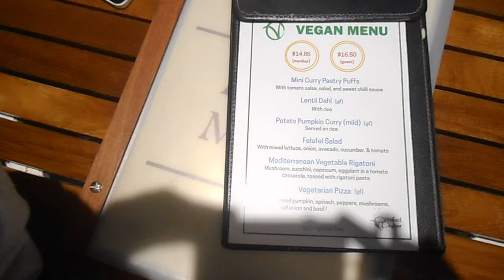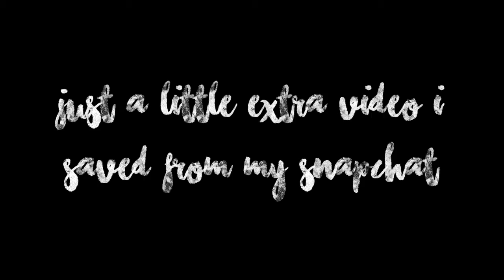GRAND FINAL WEEKEND VLOG // FT. BREE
hello lovelies xx

I hope you enjoyed this short vlog of my little trip away for the long weekend.
See you guys in my next video xoxo

stuff you might want to know
camera: nikon coolpix s3500
age: 15